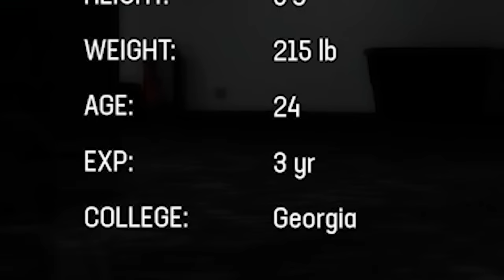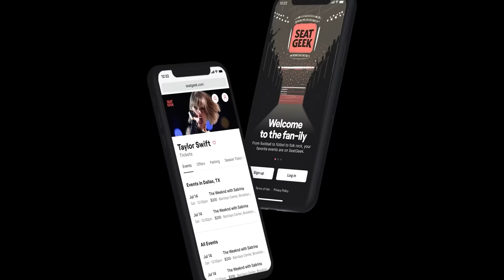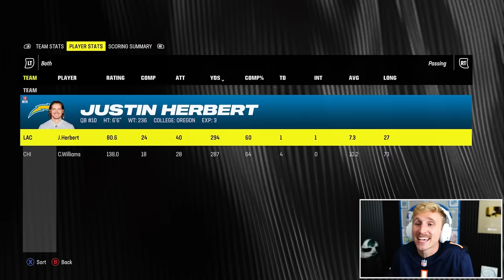I Rebuilt the Bears w/ Caleb Williams!